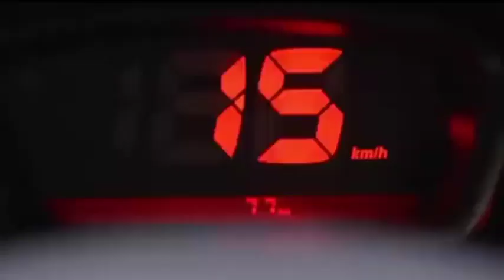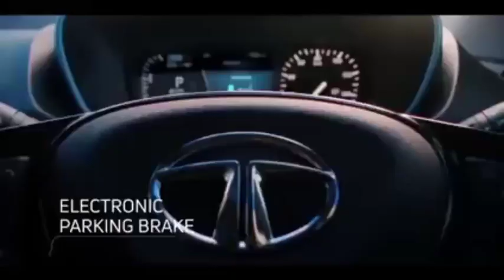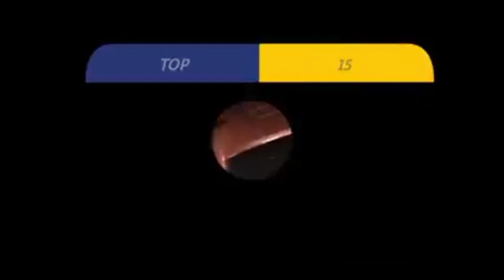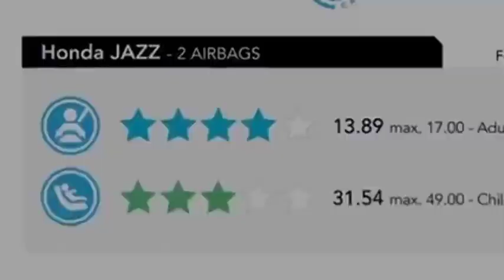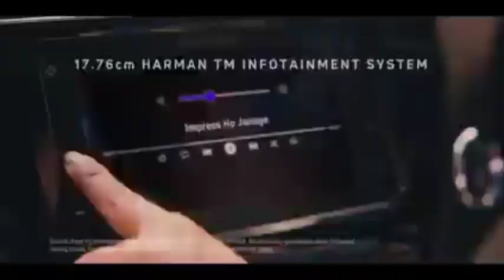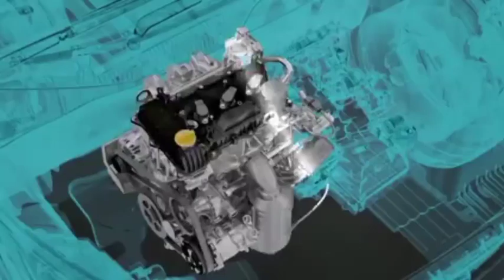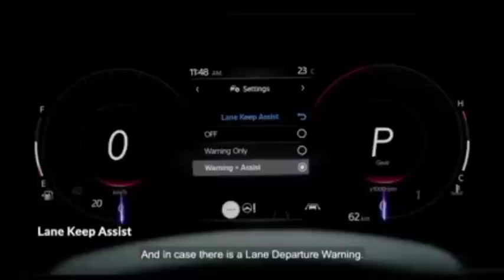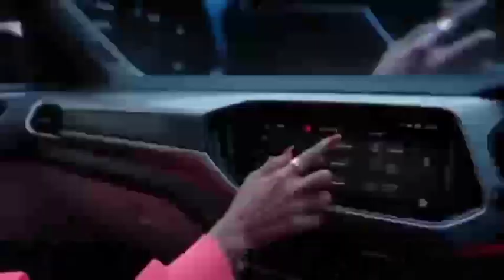car सेफ्टी रेटिंग एजेंसी ने किया ।10 cars in india। ScorpioN। Tatatiago। punch । car sefty reting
Mahindra Scorpio N lover

Mahindra Scorpio lover status

Mahindra Thar

tata ki गाड़िया सबसे ज्यादा बिकने वाली कार सेफ्टी reting वाली कार।

tata punch lover status

tata teago

tata tagor

Mahindra Scorpio vs Toyota fortuner

bmw X5 series

bmw M3

ten car sefty reting wali cars in india manufacturing company